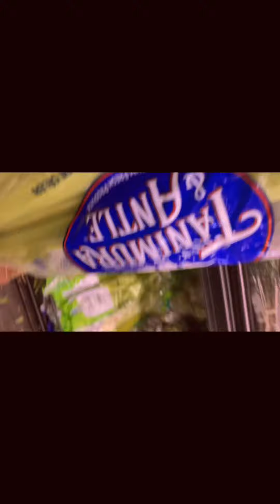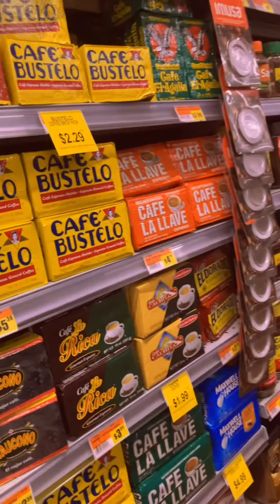Vinn shopping avem!!!